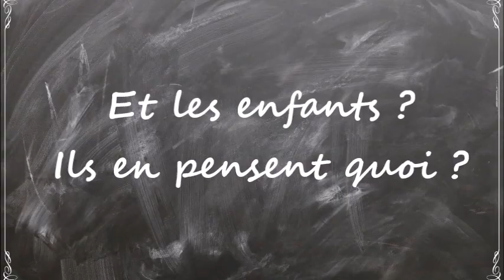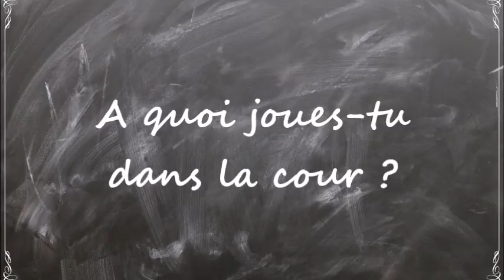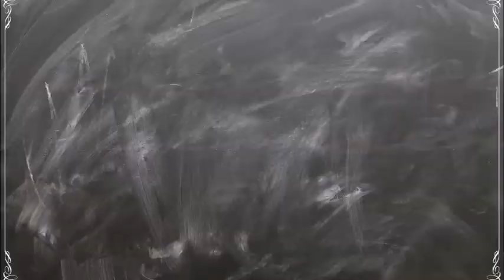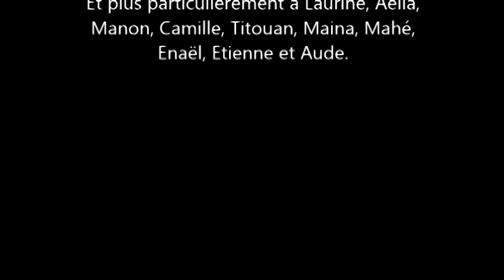Une nouvelle structure de jeux pour notre cour Notre Dame de Kérinec Poullan sur mer 29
Aidez-nous à financer une nouvelle structure de jeux pour notre cour !